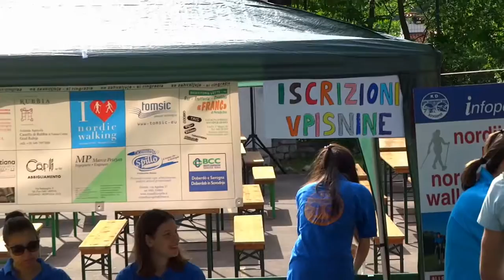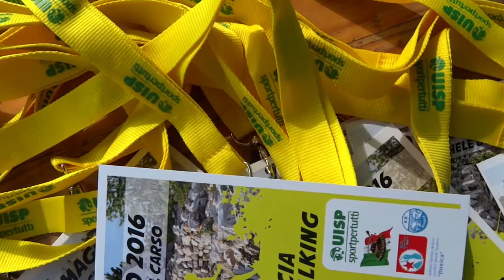Nordic Walking a Savogna D'isonzo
Nordic Walking a Savogna D'isonzo - UISP Provincia di Gorizia